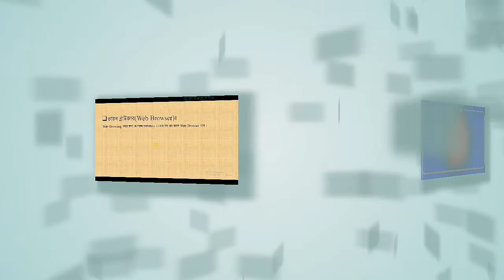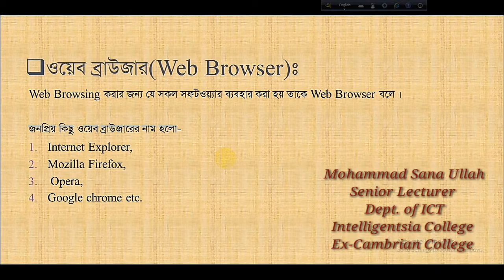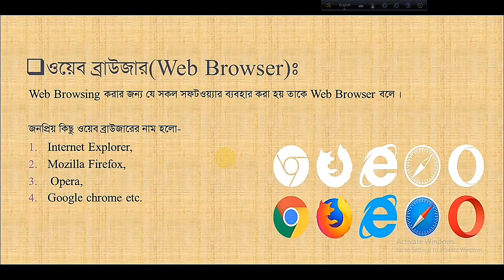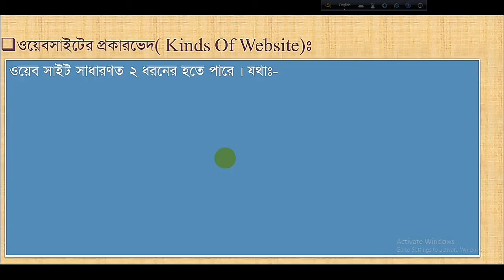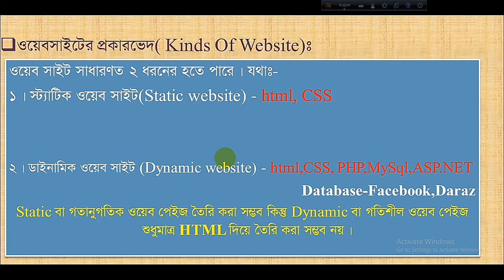HSC ICT Chapter 4 Web browsing, Website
Web browsing, Websites, PHP, MySQL,